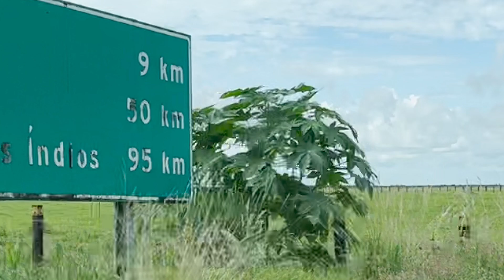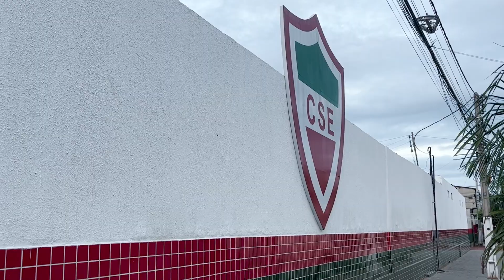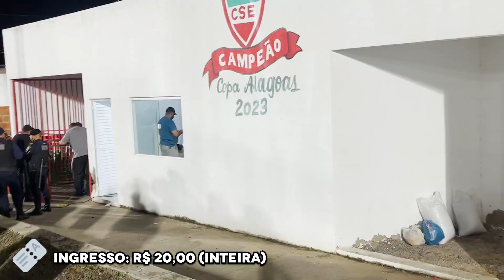🐕 CARNE DE CACHORRO X 🐂 SER CORNO? ASSISTI O CLÁSSICO CSE X ASA NA SÉRIE D 🔥 | EPISÓDIO 51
Carne de cachorro 🆚 ser corno.

Sim, é essa a rivalidade e as provocações desse clássico no agreste de Alagoas.

🐕 De um lado, as provocações da torcida do ASA é que os habitantes da cidade de Palmeira dos Índios comiam carne de cachorro nos tempos de dificuldades.

🐂 Do outro, a história que se criou é que a população de Arapiraca tem fama de ser corna.

Brincadeiras à parte, depois de CSA X CRB, ASA X CSE é o maior clássico do estado e estive presente ✌️

📹 crédito: @tribunadosertao

⚽️ CSE 1 x 1 ASA
🏆 Brasileirão Série D
🏟️ Estádio Juca Sampaio
📍 Palmeira dos Índios - AL
🎟️ R$ 20,00
📆 11/05/2024